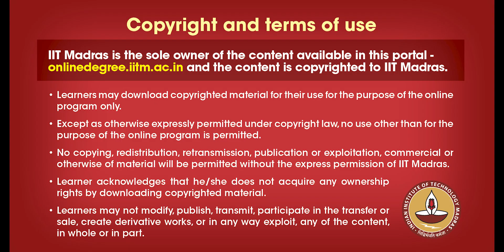Online degree - Industry feedback by Mr.Varadharaj, V.P - Talent Acquisition, Infosys